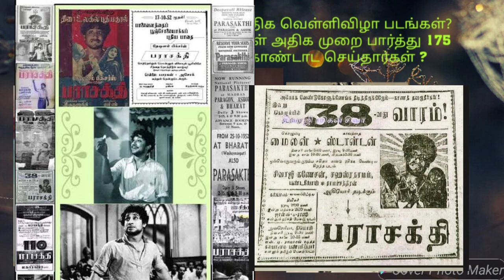எம்ஜிஆர், ஜெமினி, சிவாஜி - அதிக வெள்ளிவிழா படங்கள் தந்தது யார்? Who is the Winner?